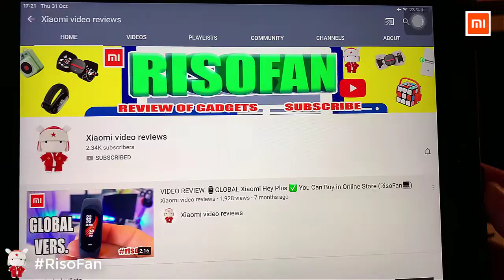Xiaomi Roborock T61 robot vacuum cleaner